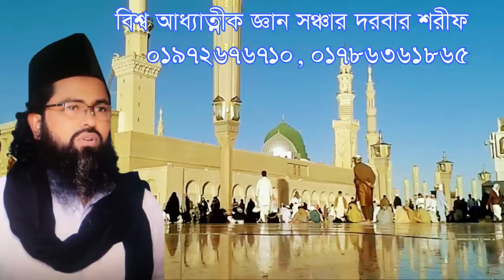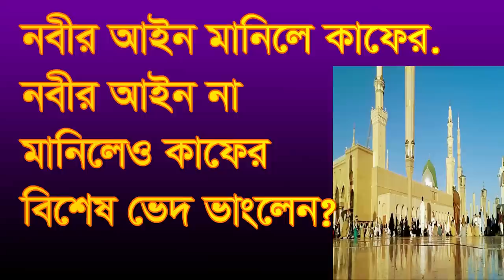নবীর আইন মানিলে কাফের হয়ে যাবেন, কেন জানেন? Nobir ain manle kafer hoye jaben, keno janen?